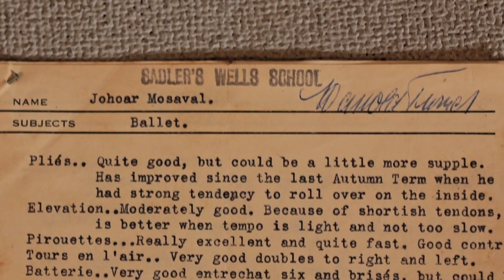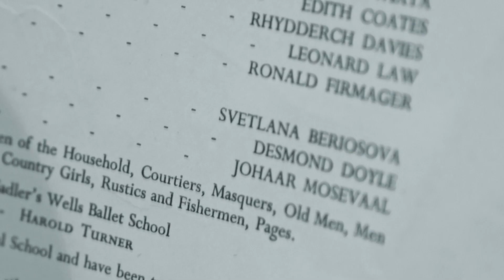Defying Gravity Trailer